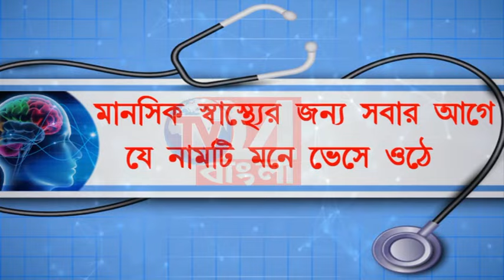আগ্নেয়াস্ত্র পাচারের সময় পুলিশ জালে যুবক রানিনগরে